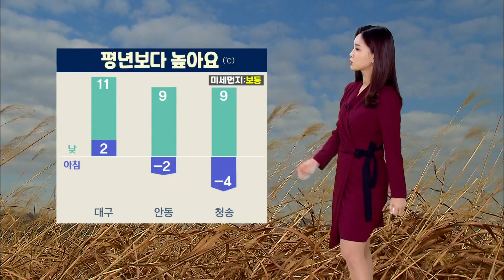[대구MBC뉴스] 오늘의 날씨 (22.02.10)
오늘은 우리지역 기온 더 오름세 보이며 활동하기 무난하겠는데요.
‘건조특보’가 계속해서 이어지며 대기가 매우 건조할 것으로 보입니다.
자세한 날씨 유하경 기상캐스터입니다.